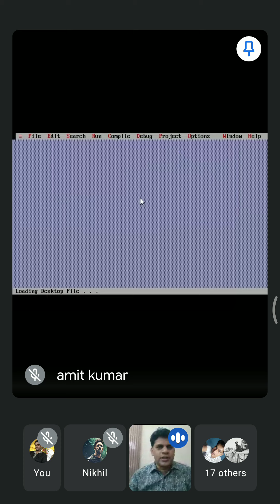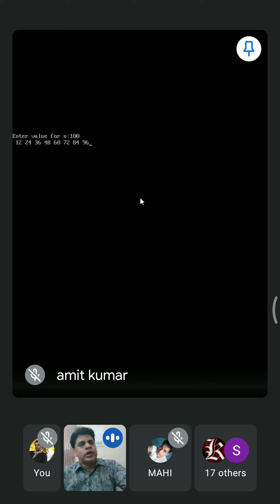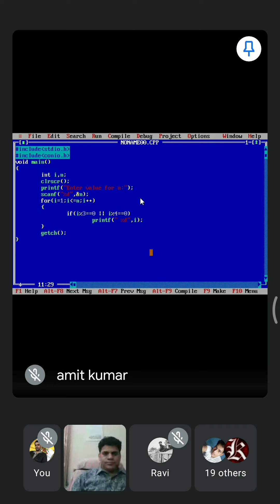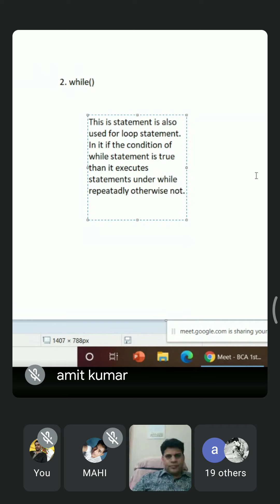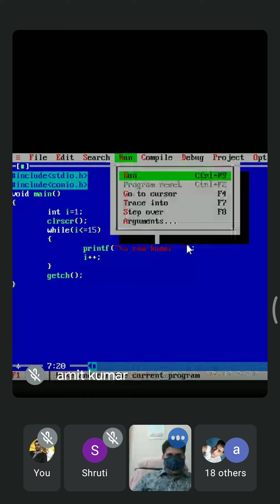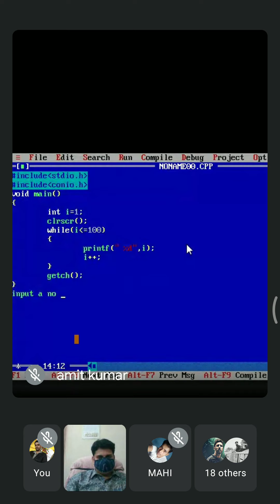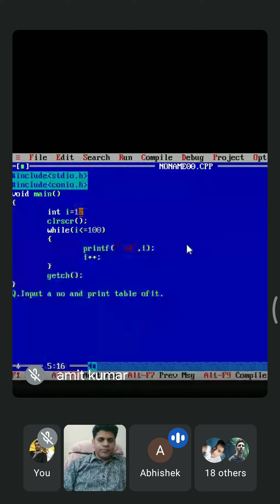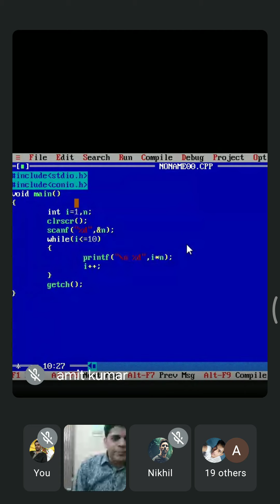2021-04-23-10-55-Pankaj sir lecture 1.mp4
BCA FIRST YEAR ONLINE CLASS LECTURE